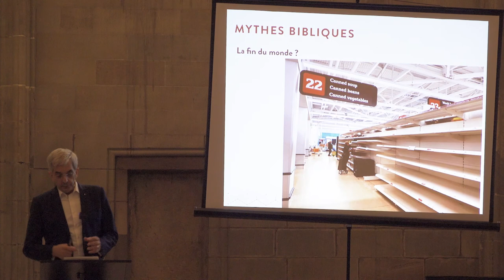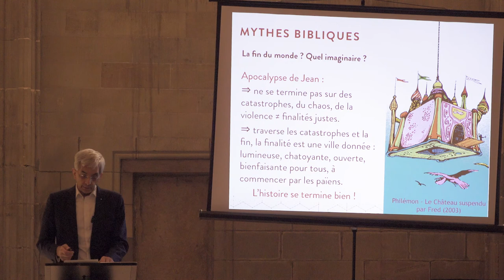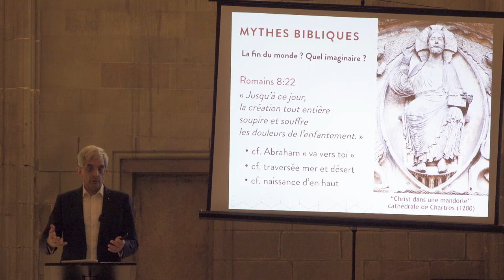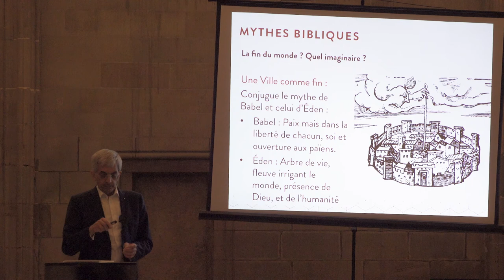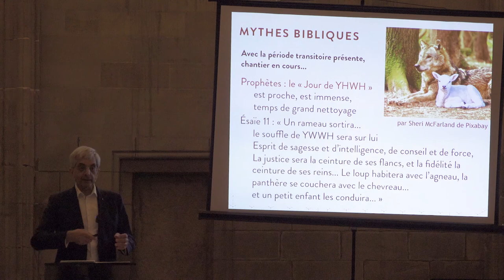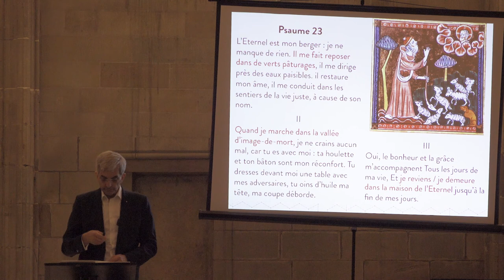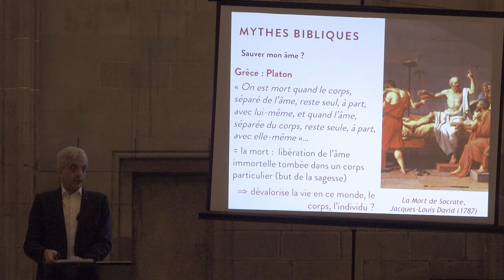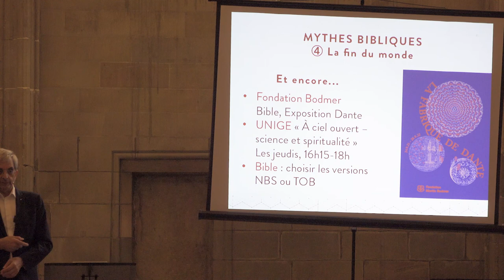Mythes Bibliques 4/4 : La fin du monde : En définitive, qu’est-ce qui reste ? Quelle finalité ?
La fin du monde : En définitive, qu’est-ce qui reste ? Quelle finalité nous donner ?

Il existe aujourd’hui bien des films, des romans dits « post-apocalyptiques », ou « dystopiques », avec une hyper violence et des personnes qui errent dans des villes et des supermarchés dévastés à la recherche de nourriture, tout en tentant d’éviter des zombies ou des machines.
Cet imaginaire nous influence, étrangement, même si nous n’avons pas spécialement vu de films post-apocalyptiques. Quand vient un moment difficile pour notre société, par exemple une pandémie, nous nous ruons dans les supermarchés pour acheter des pâtes et du papier hygiénique. C’est tout à fait irrationnel et nous vient comme une inspiration inconsciente de cet imaginaire post-apocalyptiques. C’est pourquoi il est important d’interroger nos mythes, car ils sont puissants, et d’interroger notre idée de la fin du monde.